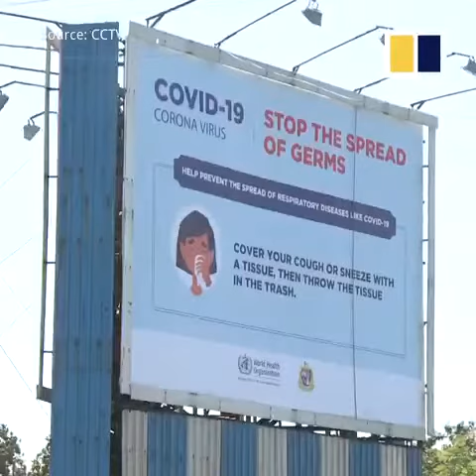April 27, 2020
Video from kams1937